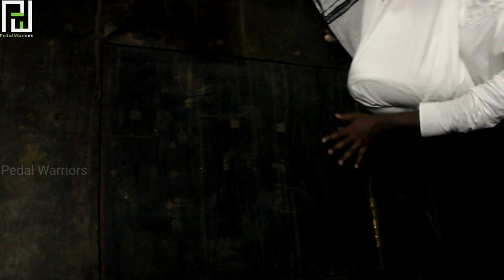PRDS janmadhinamaholsavam|Poyikayil sreekumara gurudevan|പഴമയേറും ശങ്കരമംഗലം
The PRDS has its head office located at Eraviperoor, Pathanamthitta. The PRDS rejected both Christianity and Hinduism, and preached that God would send an incarnation to liberate the slaves.Now PRDS has hundreds of Shaka(Branch)s and thousands of devotees across Kerala, Tamil Nadu and Karnataka. PRDS also runs schools and colleges.Poykayil Sreekumara Gurudevan, on seeing discrimination prevailing against the Depressed class in the Christian Malankara Mar Thoma Syrian Church, left Marthoma Church and started the new organization - PRDS. He renamed himself as Poykayil Sree Kumara Devan.He even made efforts to convince his Hindu and Christian Brothers to become members of PRDS. He convinced many fellow Dalits to leave what he regarded as superstitious beliefs, and to stop practicing "black magic" and sacrificing animals. He taught the members of his faith to observe cleanliness and lead a life of high moral standard. He evolved a common prayer in the name of the incarnate God. His followers prayed in separate prayer halls.Poikayil Yohannaan bought approximately 125 acres of land in different parts of Travancore for the use of PRDS.